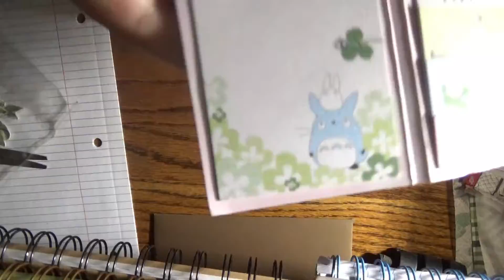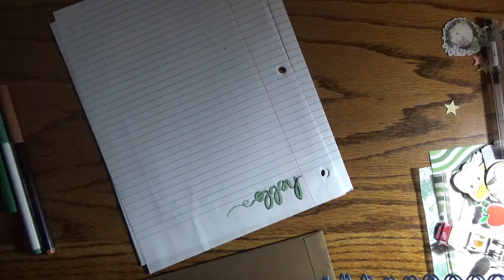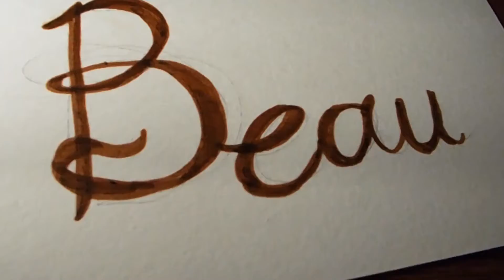Penpal with Me! //Ep. 2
☁️𝕊𝕥𝕒𝕣𝕔𝕙𝕪𝕦☁️✨
Cottage Lolita Speedpaint!

Howdy everyone!! I'm back with a penpal with me video~ This one is for my friend, Beau! I wanted to go with a soft and really sweet nature focused theme with a lot of pops of greens and browns!! So I hope you enjoy this weeks cozy content!!